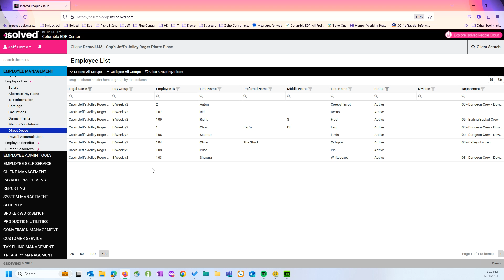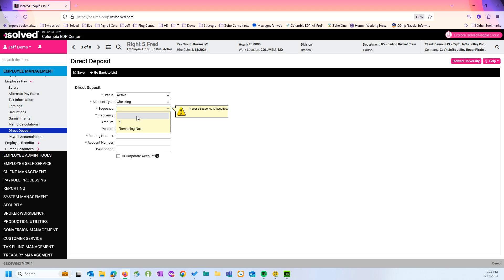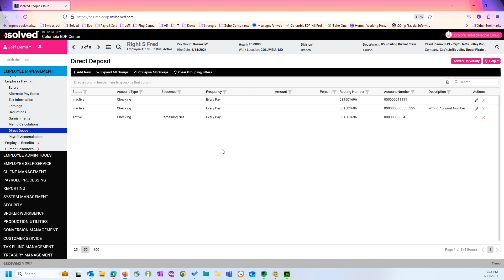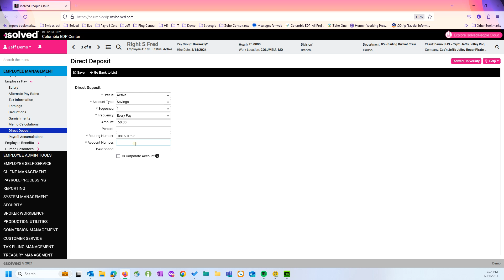Updating and Add Direct Deposit Information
How to update your bank account information into Isolved through your employee portal.